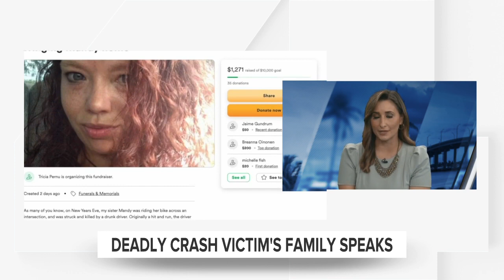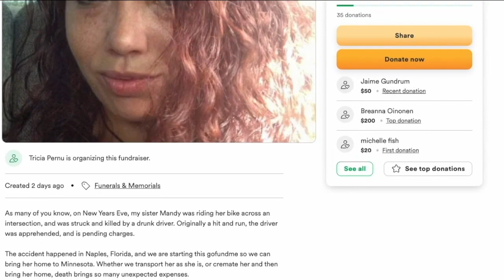Sister of Naples Hit-and-Run Victim Speaks Out About Drunk Driving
Fox 4's Nadeen Yanes spoke with the sister of a Naples woman who was hit and killed by a drunk driver on New Year's Eve.